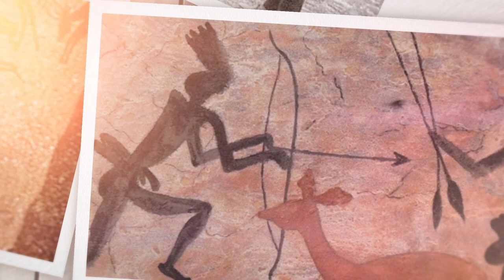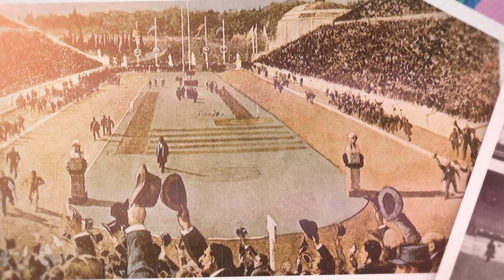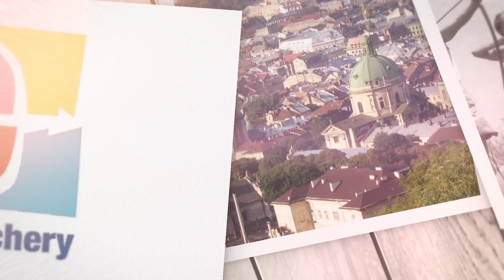Tra storia e tecnica: il tiro con l'arco attraverso i secoli. le sue origini ed evoluzione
Il tiro con l'arco è uno sport che combina abilità fisica e precisione, richiedendo concentrazione, forza e resistenza. In questo video, vogliamo esplorare la storia del tiro con l'arco sportivo, accompagnati da alcuni tra i migliori tiratori al mondo: Mauro Nespoli, Giorgio Botto ed Eleonora Sarti.

La storia del tiro con l'arco sportivo ha radici antiche, risalenti a oltre 5000 anni fa in Asia. Originariamente utilizzato come arma da guerra, l'arco venne presto adottato come attività di svago e di competizione. Nel corso dei secoli, il tiro con l'arco si diffuse in Europa e nel resto del mondo, diventando una disciplina olimpica nel 1900.

Mauro Nespoli, Giorgio Botto ed Eleonora Sarti sono tra i migliori tiratori al mondo, con numerose medaglie e titoli all'attivo. Grazie alla loro esperienza e alla loro passione per lo sport, ci accompagneranno nella scoperta della storia del tiro con l'arco sportivo e delle sue evoluzioni nel tempo.

Negli anni, il tiro con l'arco ha subito numerose trasformazioni e miglioramenti tecnici, dalle frecce in legno alle moderne frecce in carbonio, dalle ceste alle tecniche di stabilizzazione avanzate. Oggi, il tiro con l'arco è uno sport altamente specializzato, che richiede anni di allenamento e una preparazione fisica e mentale impeccabile.

In questo video, vogliamo esplorare la storia del tiro con l'arco sportivo e le sue evoluzioni nel tempo, accompagnati da Mauro Nespoli, Giorgio Botto ed Eleonora Sarti.

Siamo convinti che questo video possa essere di grande ispirazione per tutti gli appassionati di tiro con l'arco, dal principiante al professionista, e che possa fornire una visione approfondita della storia del tiro con l'arco sportivo e delle sue evoluzioni nel tempo.